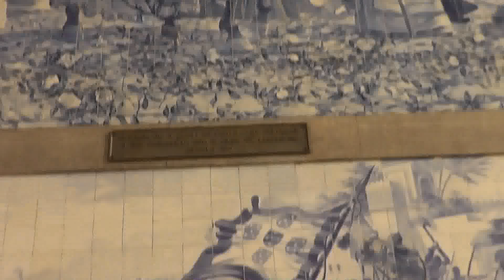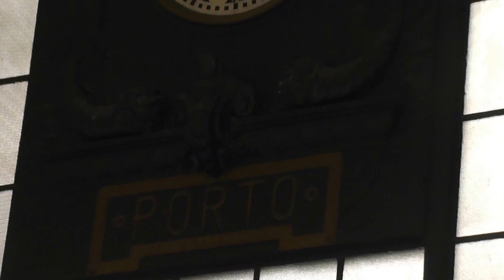Paseando por Oporto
Una mañana de julio...